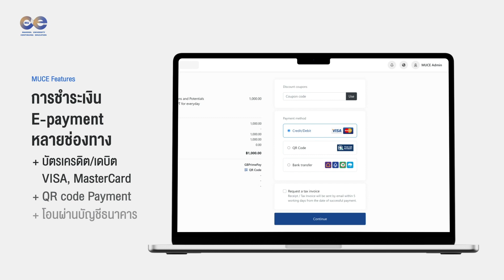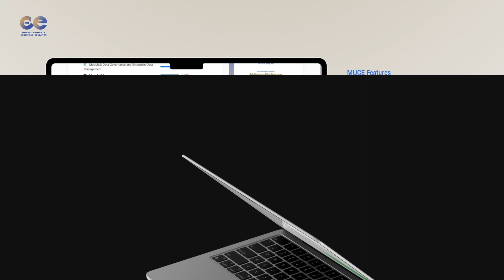MUCE Features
Mahidol University Continuing Education (MUCE)

Provides Courses Normally Taught at the Post-Graduate Levels. everyone can study in the program and transfer their credits to Mahidol University's Post-Graduate programs in the future